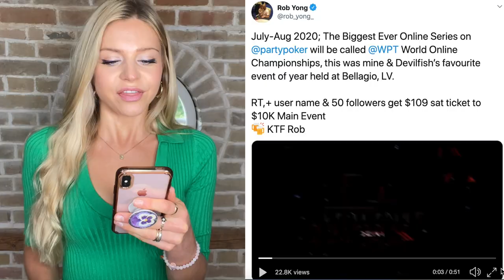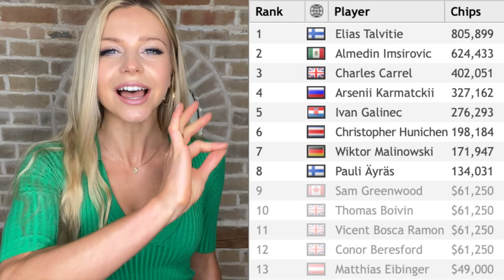Alex's WPTOnlineSeries Report 👩🏼‍💻DAY 6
TGIF 🤩🤩 !

HUGE announcement from @partypokerlive founder Rob Yong.
HUGE prizes given away last night.
And HUGE names gracing our virtual felts.

This Online Series couldn’t get any better. 💃🕺

Give us love on Instagram